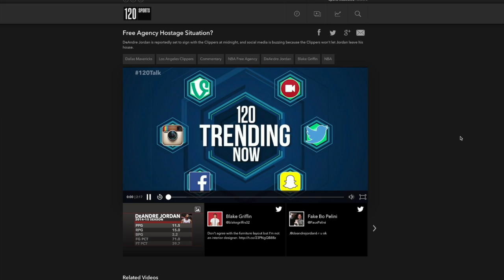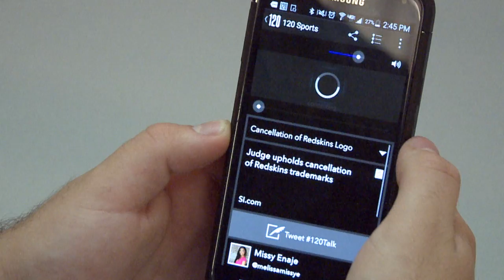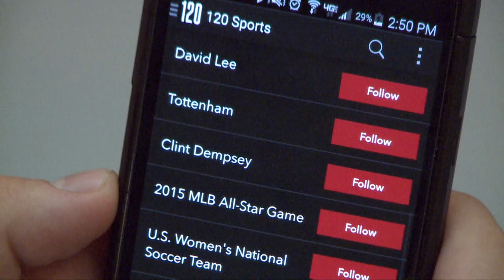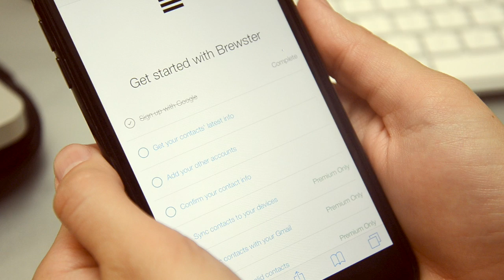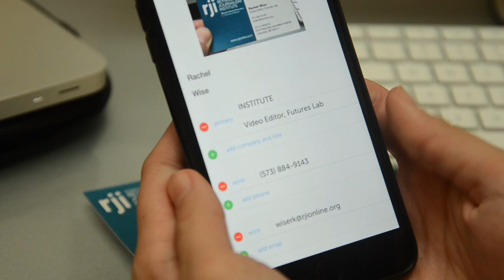Futures Lab Update #114: Television for social/mobile, and tools for managing contacts